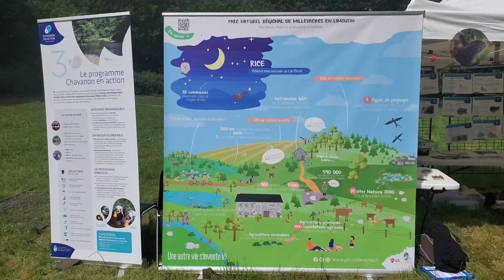Fête du Chavanon - Edition 2023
Le 10 juin 2023, le Parc et ses partenaires ont organisé la deuxième édition de la fête du Chavanon. Au programme : stands, ateliers, animations, spectacle, projection d'un court-métrage, ... Ce film, réalisé par Arnaud Jamin, retrace la journée.